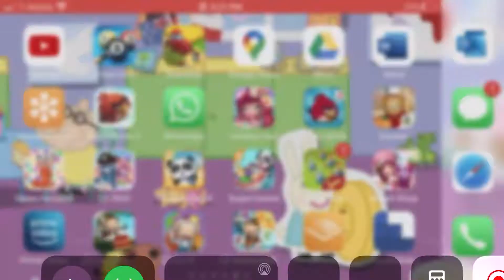October 10, 2020